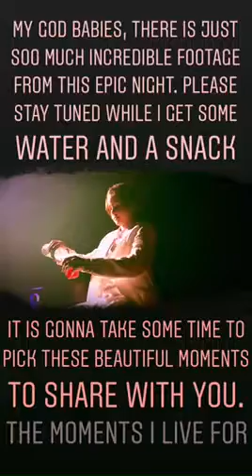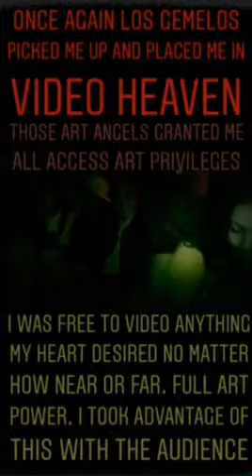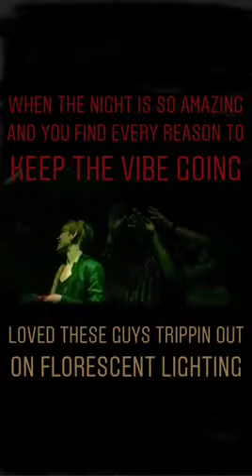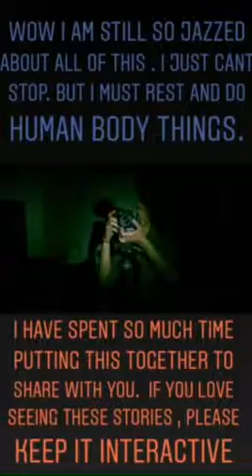respuesta story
magazine sample